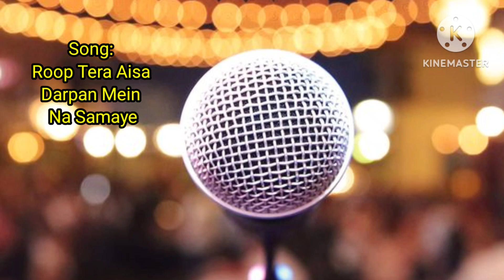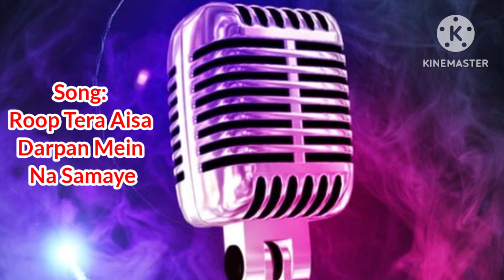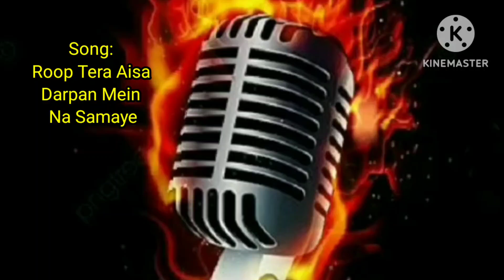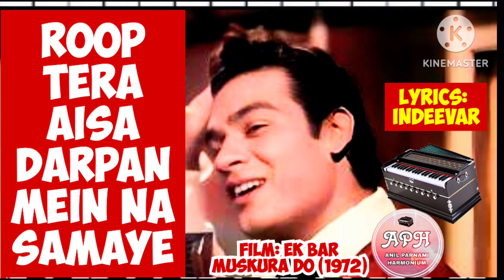Video-Anil Parnami (Bhagat), Jaipur, Roop Tera Aisa Darpan Mein Na Samaye, Movie: Ek Bar Muskura Do.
Song: Roop Tera Aisa Darpan Mein Na Samaye
Film: Ek Bar Muskura Do (1972)
Singer: Kishore Kumar
Lyrics: Indeevar
Actors: Tanuja, Joy Mukherjee, Deb Mukherjee
Directed: Ram Mukherjee
Video by Anil Parnami (Bhagat), Jaipur on Harmonium.
✓  Kine Master & Google Photos- Video Editor & Maker
✓ Thumbnail app: Ultimate Thumbnail Maker
✓  (Credit- You Tube, pinterest & Google Images)
✓ Thumbnail design credit: Ultimate Thumbnail Maker